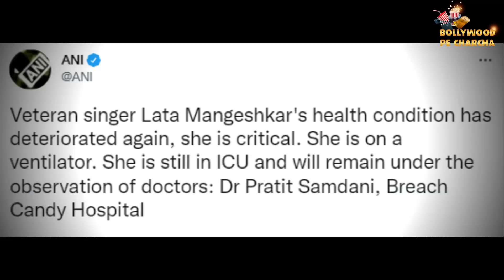Lata Mangeshkar Update: क्या छिपाया जा रहा है? Uddhav Thackeray पहुंचे अस्पताल